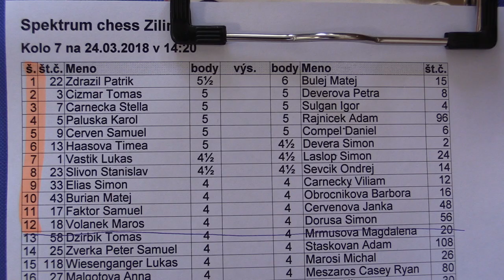7.6. Timea Haásová - Šimon Devera 0:1